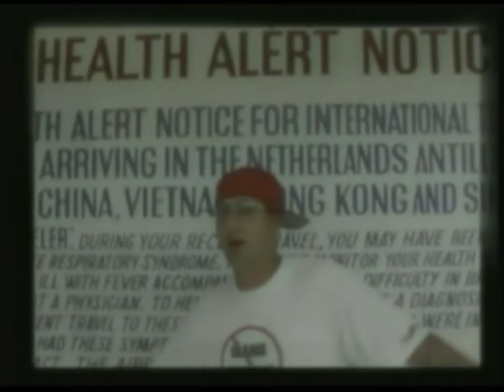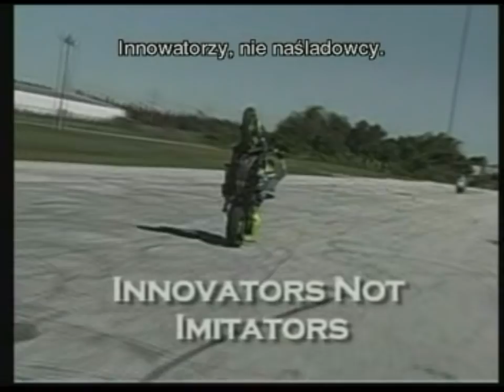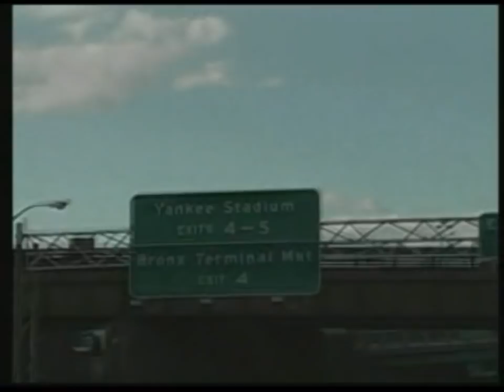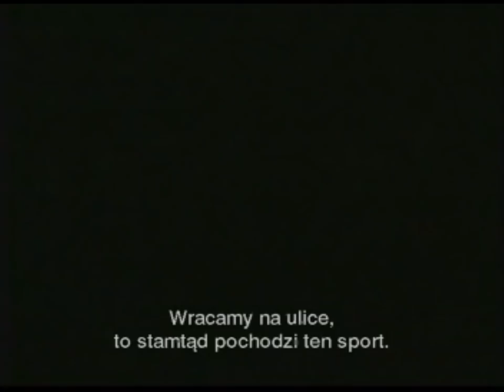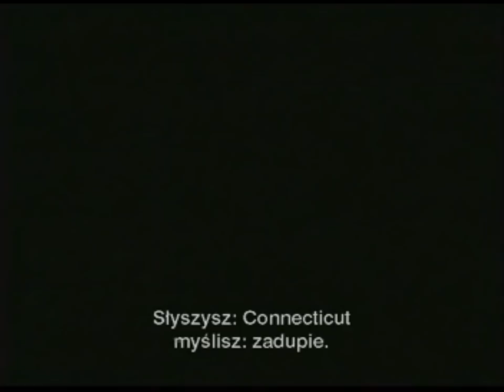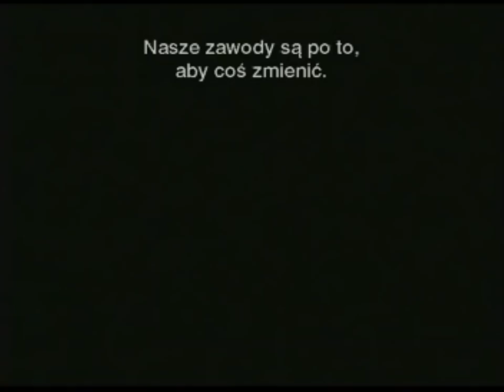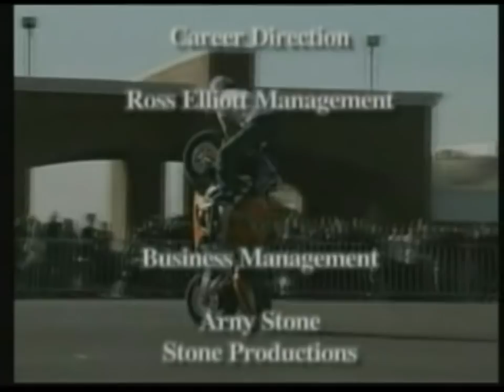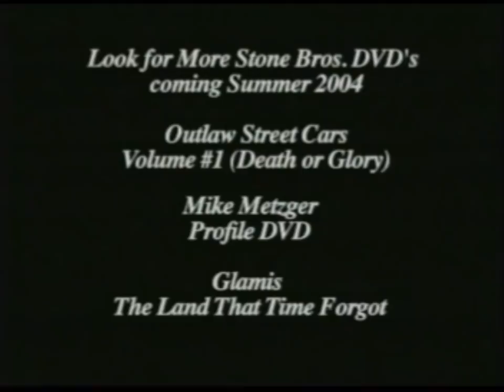BLACK SHEEP SQUADRON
BLACK SHEEP SQUADRON   * PIEKIELNI MOTOCYKLIŚCI * Full HD Napisy PL